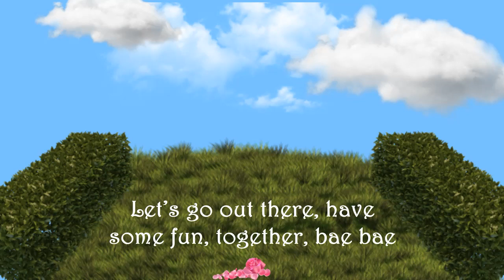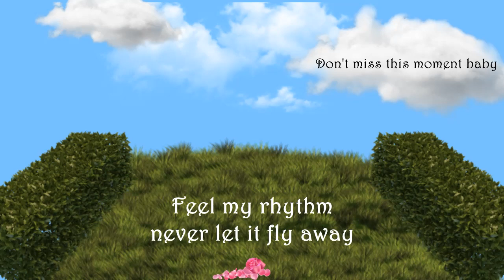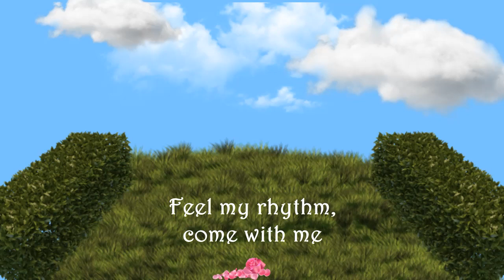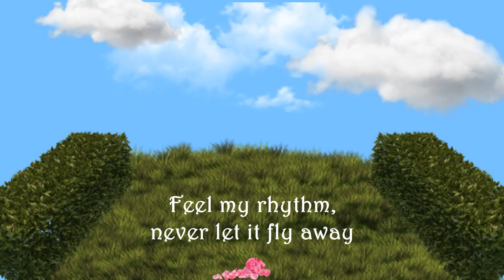Feel My Rhythm - Red Velvet English Cover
heyyyyy im not dead.. i have a ton of recordings and completed audios but ive been having trouble getting myself to do the boring parts of covering, also the longer i leave unfinished covers sitting, the more i hate my voice in them so it takes me even longer- no one reads these or cares but im letting yall know anyway lol